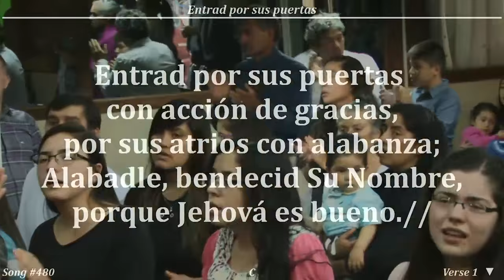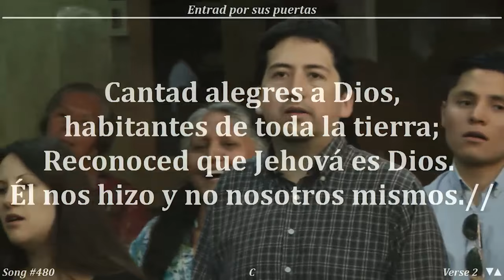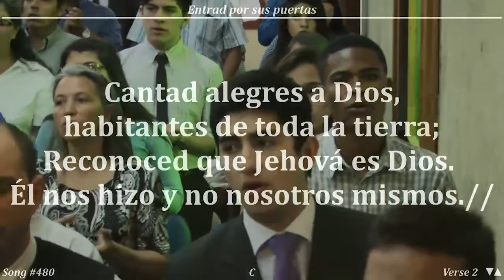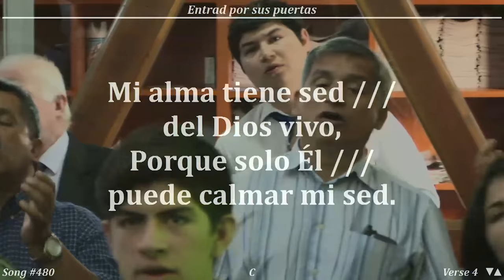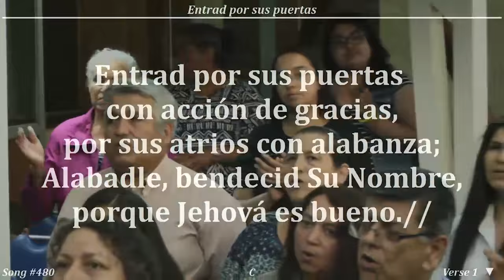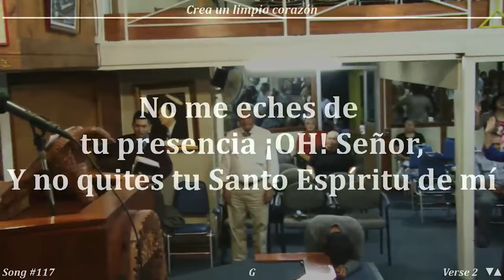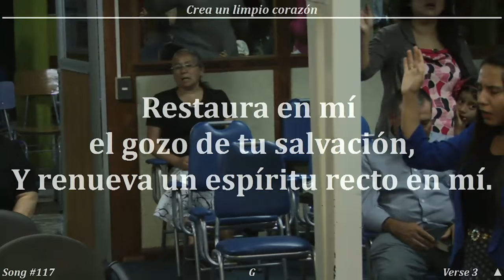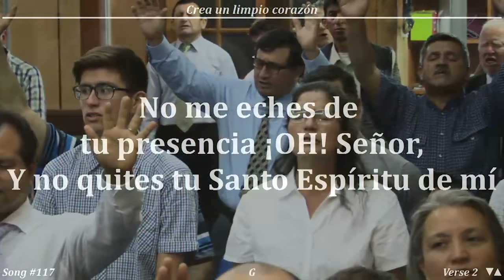2016 1223v Carlos Bustos